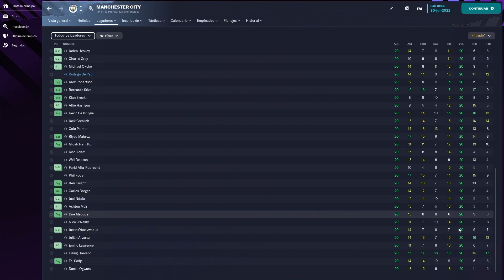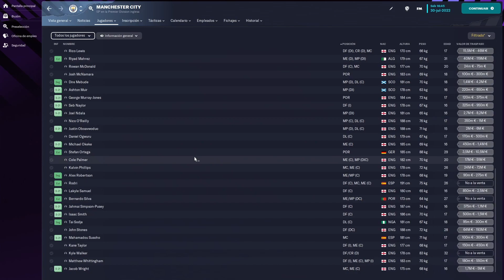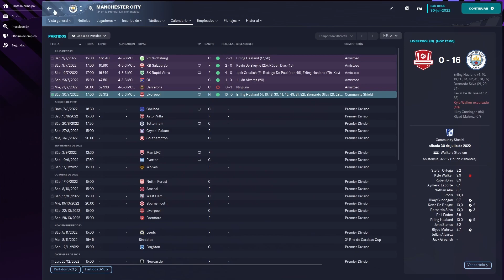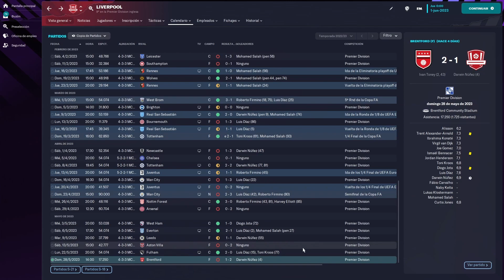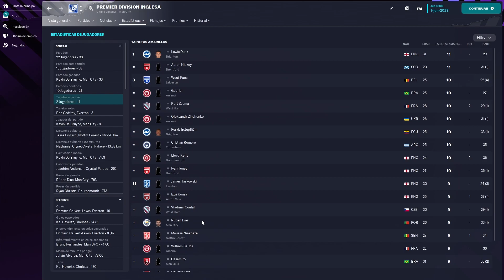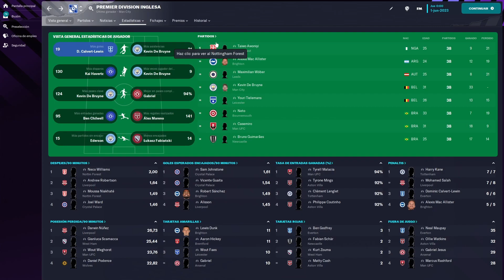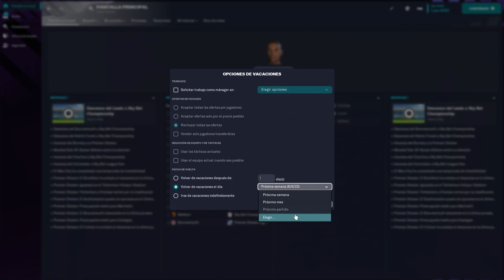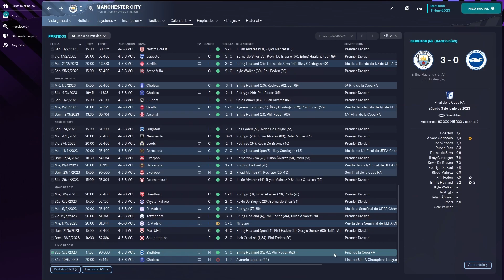Temporada Completa... Un Equipo Es Rapido Y El Otro Es Lento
Hoy ponemos a prueba los atributos de velocidad y acceleracion. Ya lo hicimos para un partido pero hoy simularemos una temprada completa. Un equipo es rapido y otro es lento, uno tiene estos dos atributos al maximo y otro los tiene al minimo para ver cuales serian las conclusiones al final de la temporada.